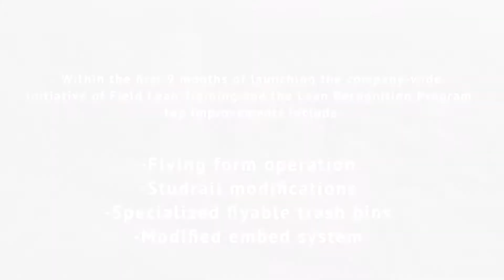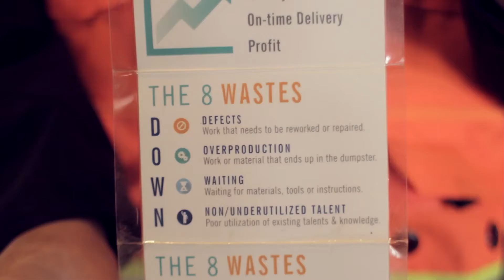Pankow Lean Culture